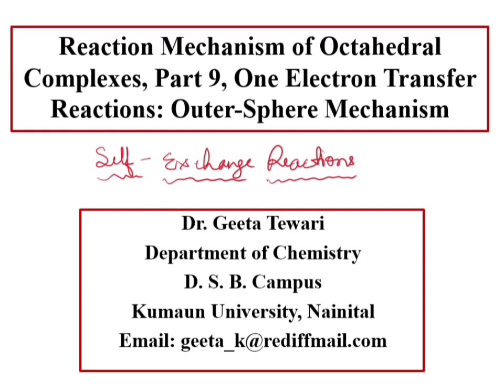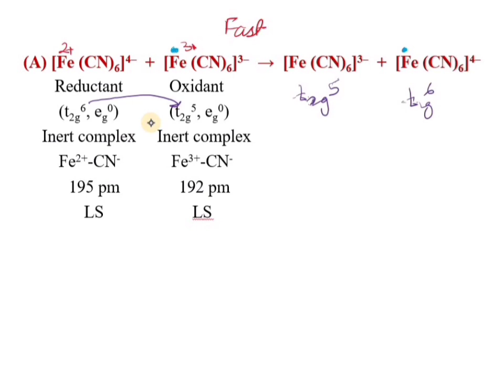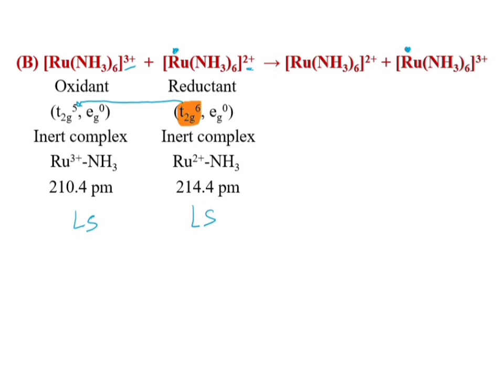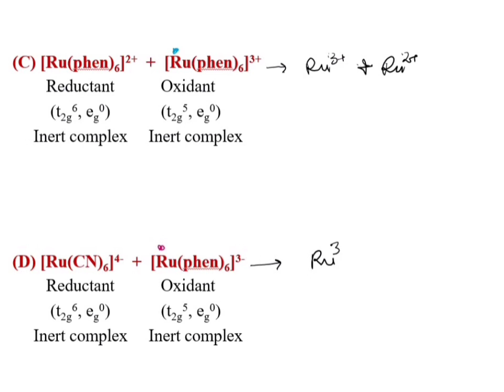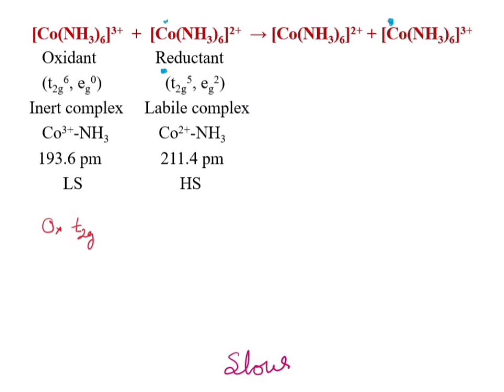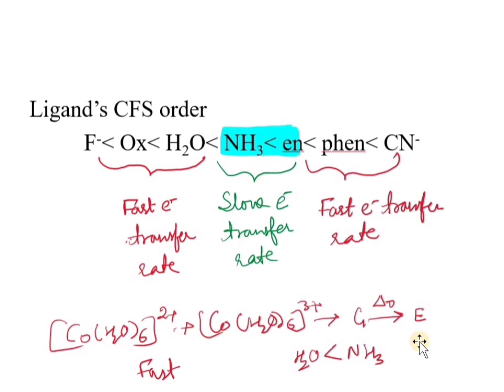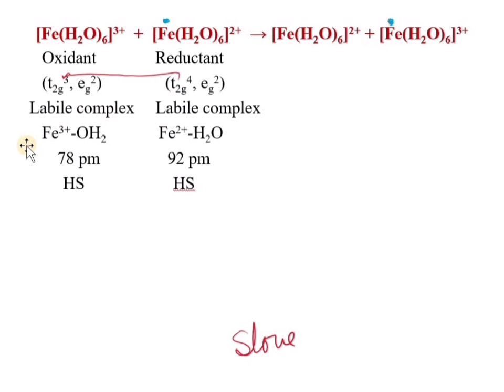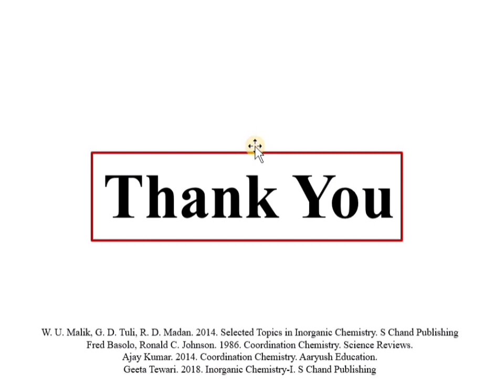Reaction Mechanism of Octahedral Complexes, Part 9 One Electron Transfer, Outer Sphere Mechanism/NET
This video lecture mentions the mechanism of outer sphere mechanism, one electron transfer reactions, about the rate of outer sphere mechanism and salient features of outer sphere mechanism useful for Intermediate, B Sc, M Sc students and competitive exams.